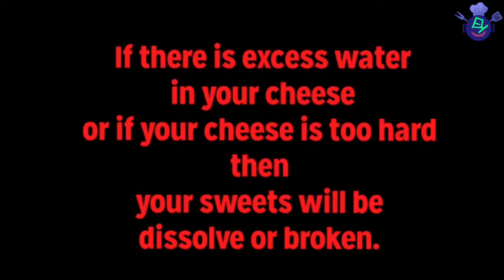Bangladeshi Chenar Rasgulla | চেনার রাসগুল্লা | Sponge Rasgulla Recipe | Bengali Rasgulla Recipe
Welcome To Fakrul's Kitchen

Ingredients :-

For Misti:-

Chena From - 2 ltr Milk
Flour/Atta - 1/4 cup
Semolina/Suji - 2 tbsp

Cardamom - 4/5 pcs

Welcome to Fakrul's Kitchen, In this Channel I share various kind of dishes/recipes in my style which is very simple to make with ingredients available at home and can be easily understood so that anyone and everyone can make it. I make Indian, South Indian, Chinese, Delhi style, Mughlai, Sweets, bakery items and various other cuisines.

XoXo
FK